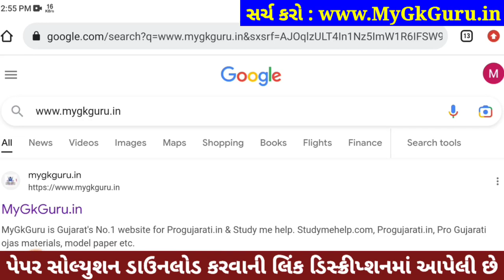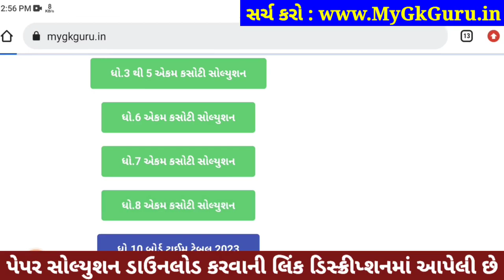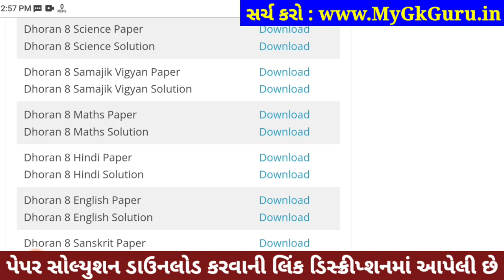STD 8 Maths ekam kasoti 2023, STD 8 Maths Paper Solution 2023, Dhoran 8 ekam kasoti ganit paper 2023